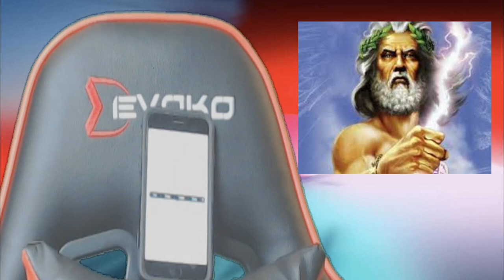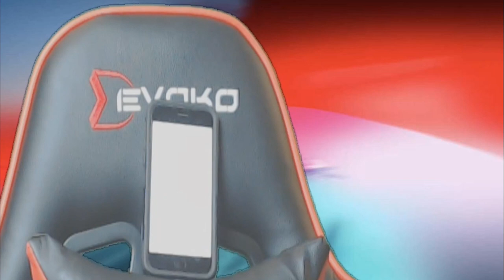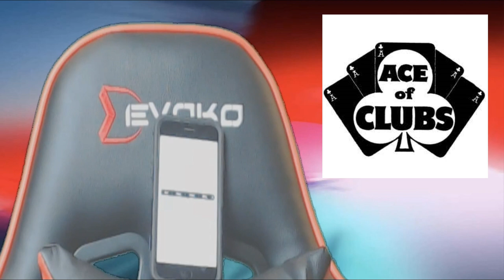Deji Diss Track / Roasted By Siri (Official Music Video)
Did a Diss Track on Deji this time and I used Siri to roast Deji. LOL
Hope you guys enjoy this one it will be funny. Enjoy the official music video of Deji aka Comedy Shorts Gamer getting roasted by Siri. Siri is a rap god. LOL Best rap music of 2019. Enjoy :)

COMMANDER VLOGS
8315 NORMANDY ST SE 643

Tube buddy
A YouTuber's Best Friend! A Must Have Tool...

Thanks!
NBRS COMMANDER
AKA
COMMANDER VLOGS